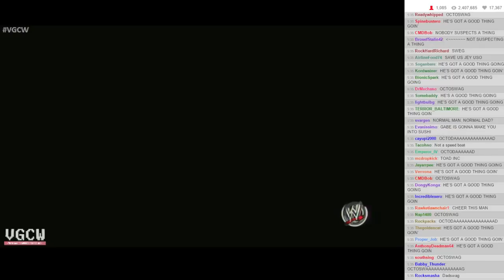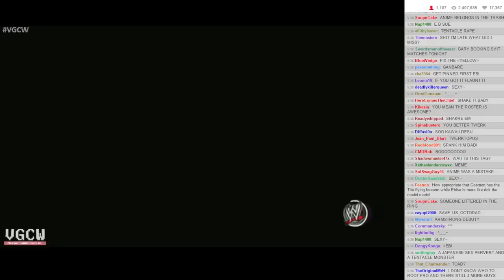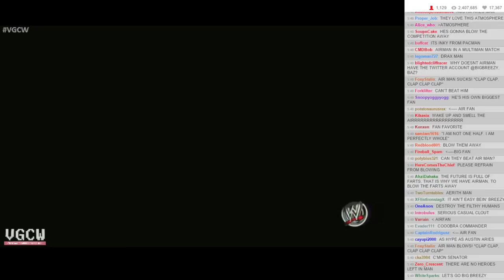VGCW S10E02 - 06: Six-Man Elimination Match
Octodad VS. Ebisumaru VS. Segata Sanshiro VS. Adam Jensen VS. Air Man VS. Dracula